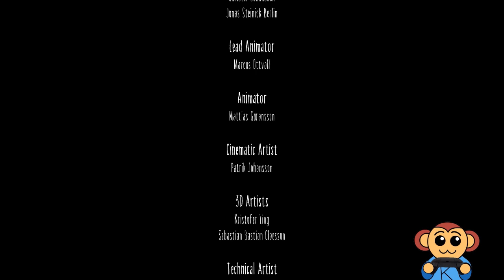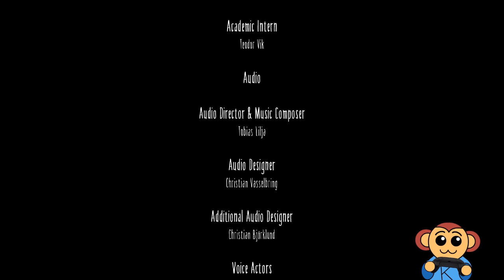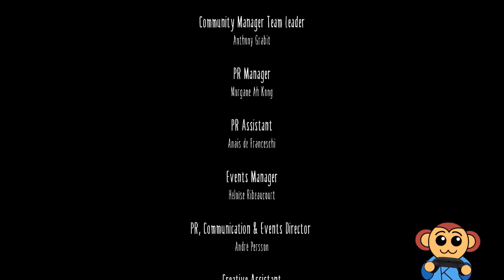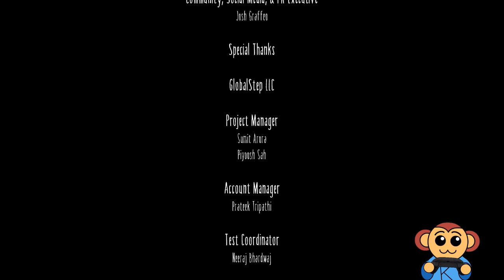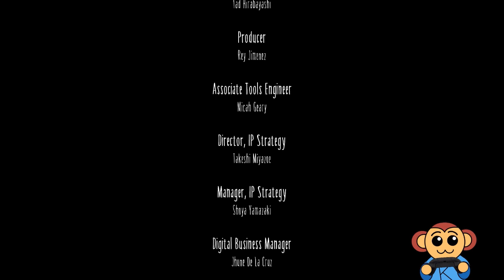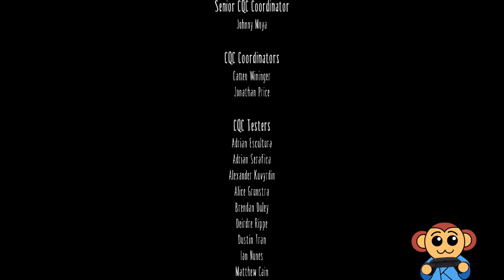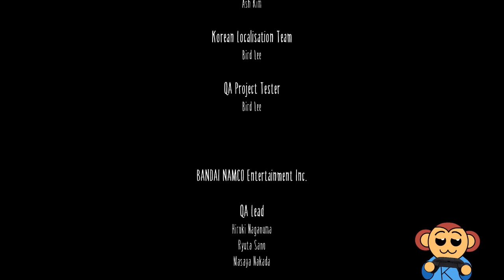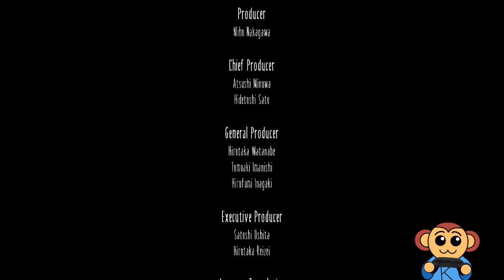Smol Person... | Part 1 | Little Nightmares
Immerse yourself in Little Nightmares, a dark whimsical tale that will confront you with your childhood fears as you help Six escape The Maw – a vast, mysterious vessel inhabited by corrupted souls looking for their next meal!